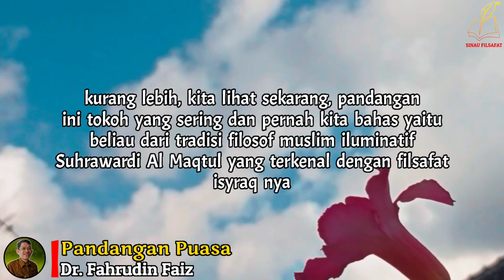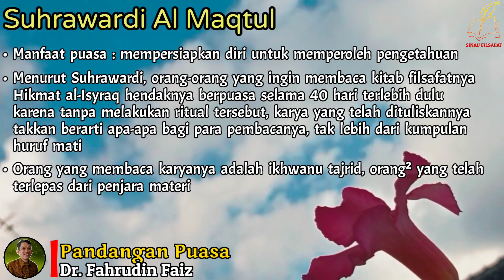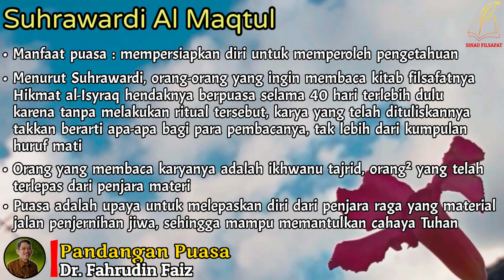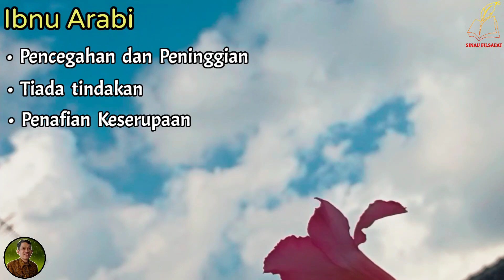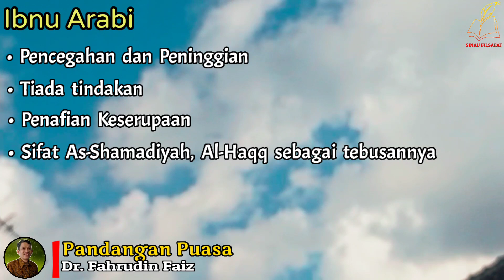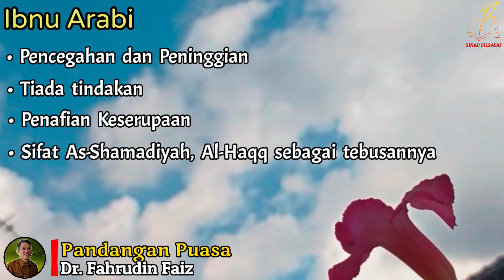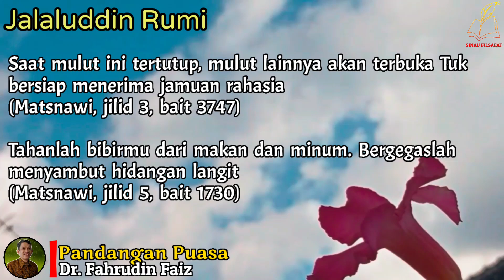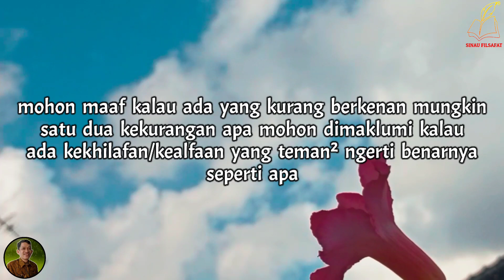Siapkan Dirimu Sebelum Memperoleh Pengetahuan | Ngaji Filsafat | Dr. Fahruddin Faiz